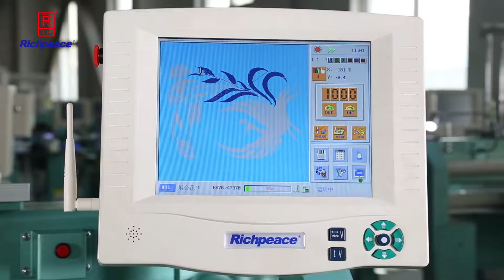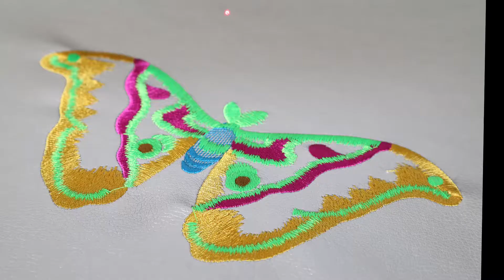15 needles single head hat embroidery machine Chinese embroidery machine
15 needles single head hat embroidery machine Chinese embroidery machine, produced by Chinese manufacturer Richpeace group.